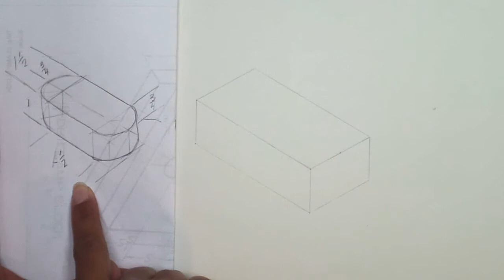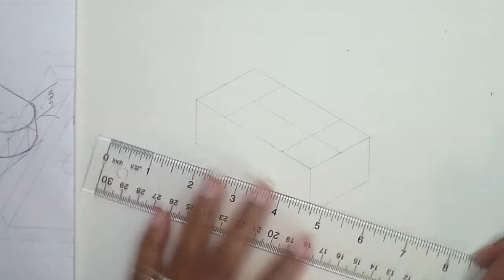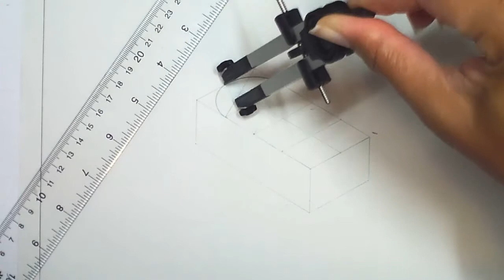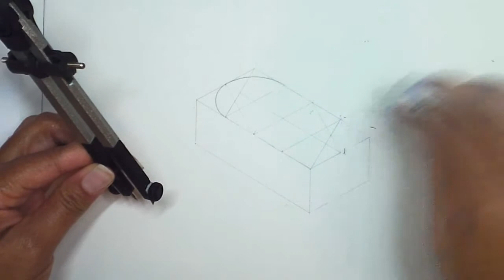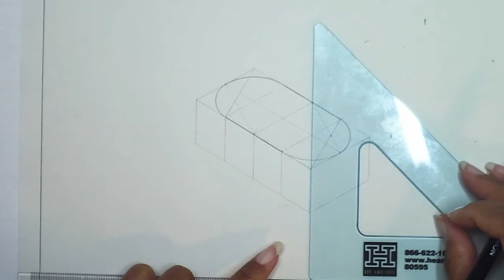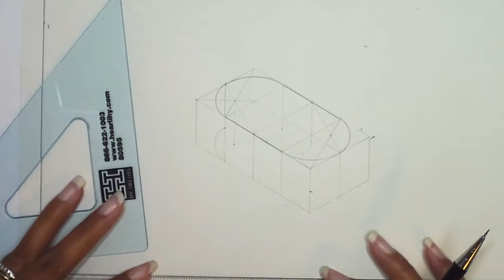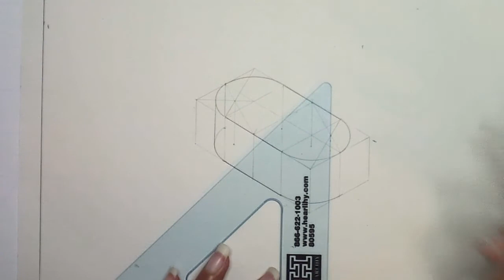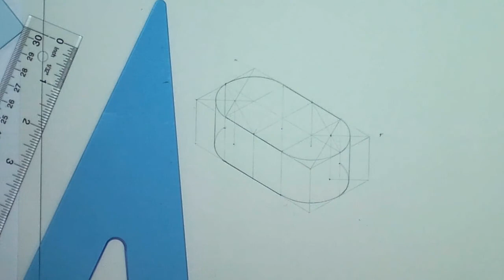Step by Step Guide - Constructing an Isometric of a Curved Block with Basic Tools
Demonstration of the construction of an Isometric of a block with Arcs and Curves for Drafting (Technical Drawing) using limited tools.